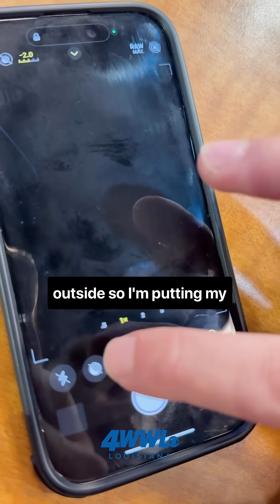2 meteor showers to look for this week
Grab your friends, your camera and maybe a blanket -- two meteor showers are hitting the skies

Just one problem… the clouds might crash the party 🌥️👀